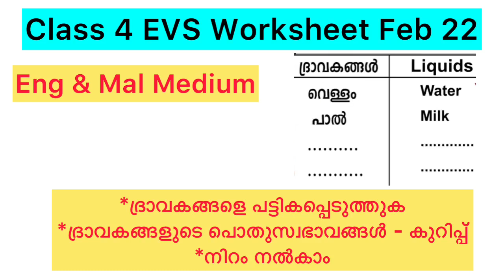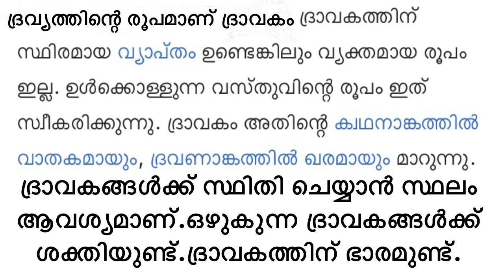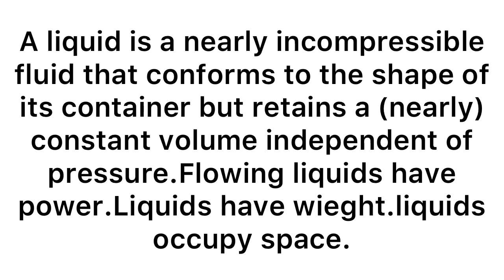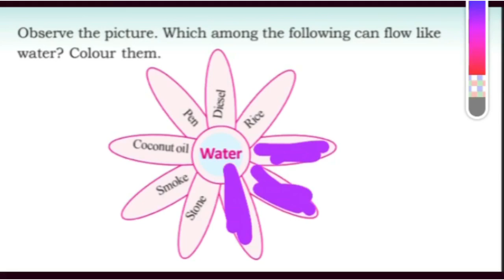Class 4 Evs Worksheet Feb 22/4 th std evs worksheet 22/2/21/std 4 evs worksheet 22/2/2021 eng & mal